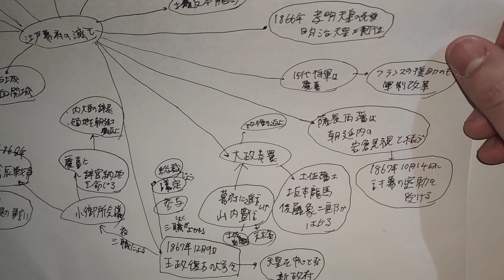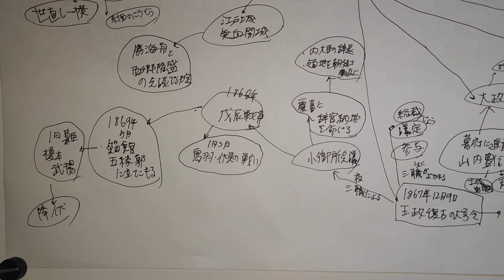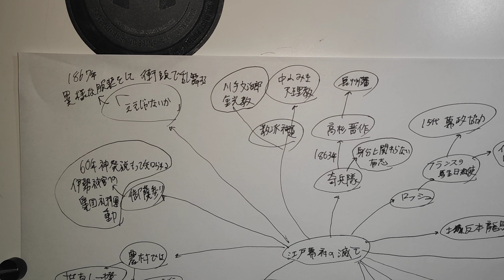24 江戸幕府の滅亡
江戸幕府の終わりについて話します。